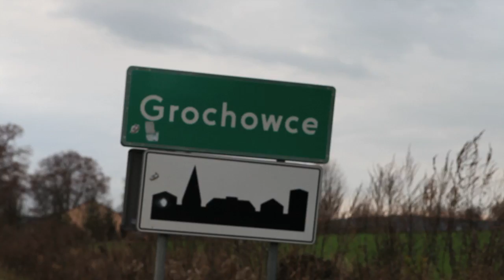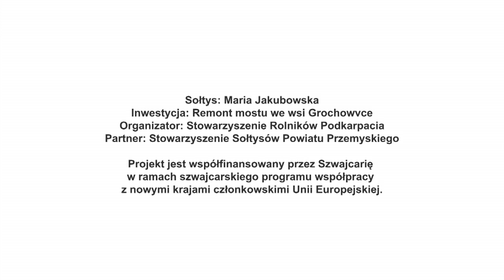Remont mostu z funduszy sołeckich - Maria Jakubowska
Maria Jakubowska jest Prezesem Stowarzyszenia Sołtysów Powiatu Przemyskiego i sołtysem we wsi Grochowce.